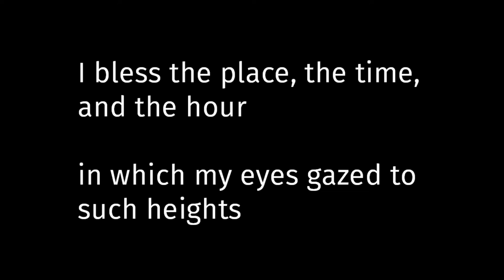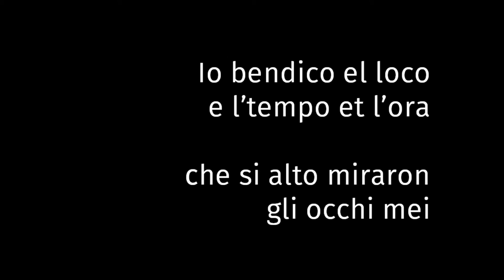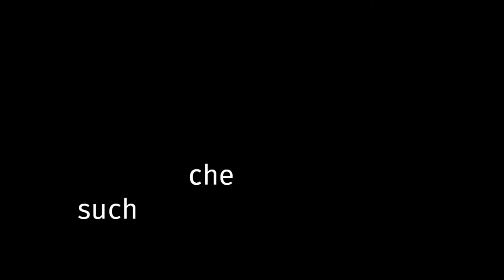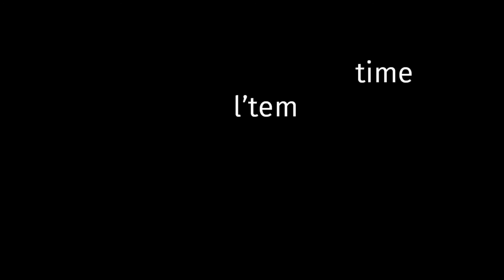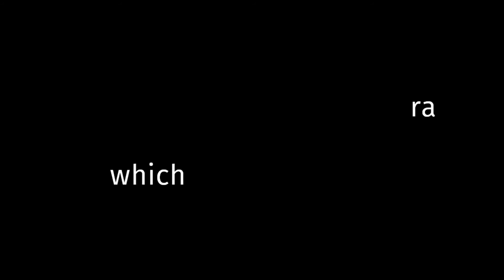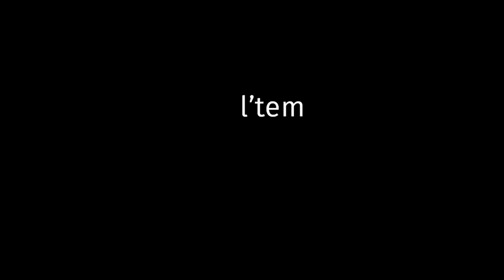Ian Mikyska - Recrudescences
Recrudescences (2016)
for counter-tenor, ensemble and video

cond. James Weeks
counter-tenor Collin Shay
saxophone Tammy Clark-Barrett
bass flute Marcus Dawe
cello Laurens Price-Nowak
piano Nathan Tinker